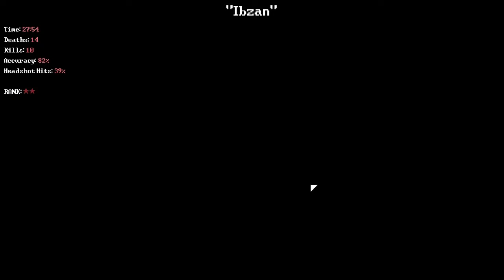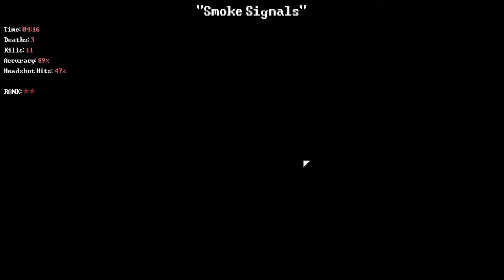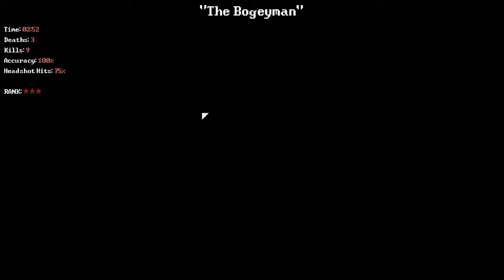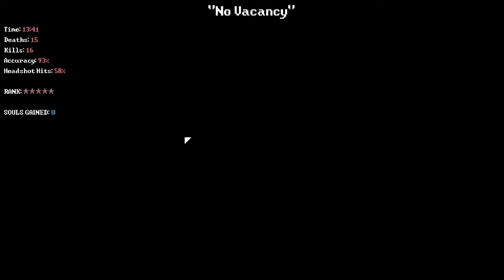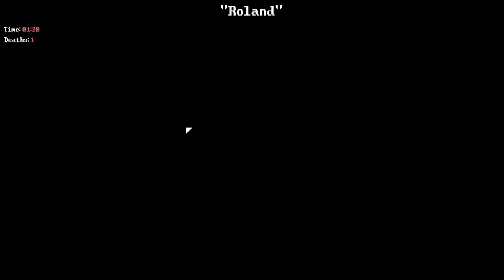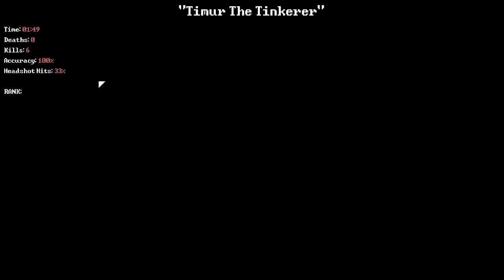Quest for Semi-Glory - DEADBOLT, Session 4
Serves me right, for wanting to talk our conflict out.